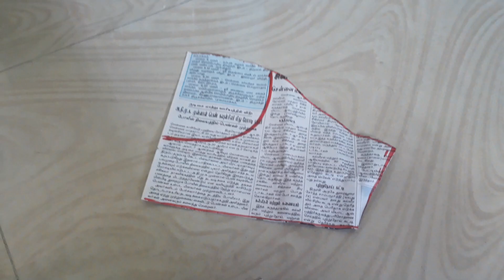Queen puff sleeve in easy method